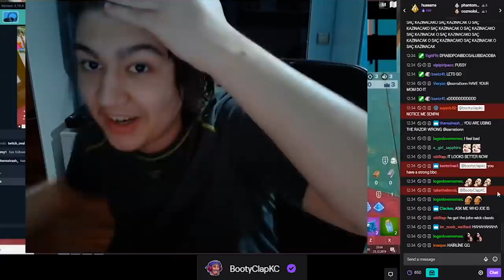Why everyone's switching off WASD in 2020 (This is genius!) 🤯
In this video I FINALLY share my new keybinds and explain why using WASD is no longer competitive. Using your keyboard this way will give you a HUGE advantage over your opponents if they're not using it.

The keyboard I'm using in this video is a custom built keyboard. Just like a nice PC, when you look into buying a high end keyboard, you buy the parts and put it together yourself. These are the parts I used to build mine

Keyboard Parts:

Case - Tofu Acrylic
Keycaps - GMK Metropolis
pcb - DZ60
Switches - yellow gateron inks